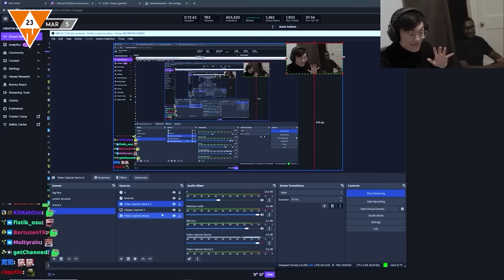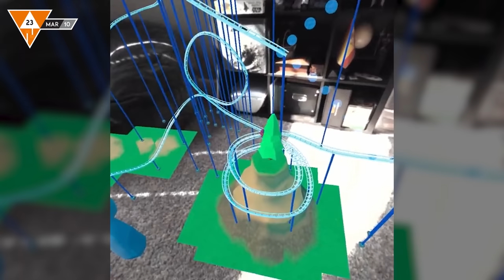WIN Compilation MARCH 2023 Edition | Best videos of February | LwDn x WIHEL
Sorry for the delay, guys! 🙈 Maik decided to move out of his old flat, then have a month in New Zealand, and just then move into his new flat - disasterous for editing a video! This and the fact that February is stingy with days we have a shorter one this time and some clips might not have made the cut with more content to chose from. BUT: These 36 clips should be able to entertain your next 7+ minutes nevertheless, we assume. For our April Edition we try our best to be punctual again. 🤞

Martin & Maik

(Our channel is NOT monetized, revenue of ads you might see go to creators of the original clips...)

❤️ THANKS to these WINNERS:
Nicholas O'Keeffe  ▲  Jakob Bysewski  ▲  Jannik Eckert  ▲  MafiosoPlays  ▲  Piotr Godlewski  ▲  Micalah Garza  ▲  Michael Fischer  ▲  Sandra Honaker  ▲  D0mca  ▲  Victoria Strudwick  ▲  Cubes  ▲  Sepix  ▲  Frank Boosman  ▲  ALU  ▲  Gerhard Blab  ▲  Tim W  ▲  Just A Dude  ▲  Brian Covey  ▲  Charles Lapworth  ▲  Ross777  ▲  John Lawrence  ▲  Baradin  ▲  Johannes U.  ▲  Chris  ▲  Andrew Turner  ▲  Tim-Niklas Zimmer  ▲  James Vorstenbosch  ▲  Robert Hummel  ▲  James  ▲  Gray Watson  ▲  Paul Vieth  ▲  Daniel R  ▲  Daniel Boekel  ▲  GeoCarp  ▲  Pyro Ranger  ▲  Alisdair Cairns  ▲  Toby Hutton  ▲  Janet Dean  ▲  Zaunpfahl  ▲  Dave C.  ▲  Barry  ▲  Mauro

📧 Sponsoring requests, video recommendations or feedback of any sort can be send to info(at)win-compilation(dot)de